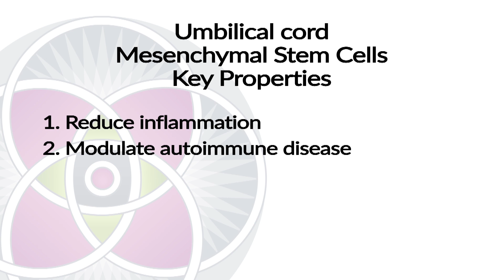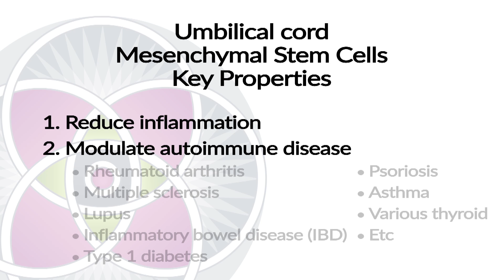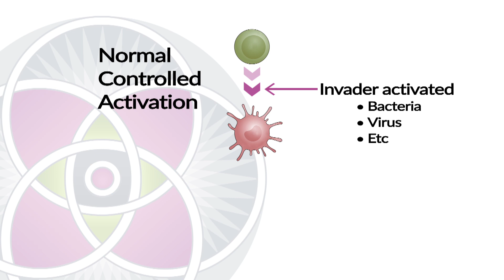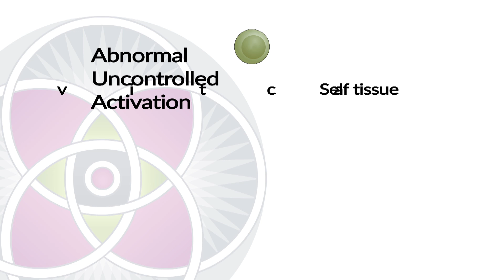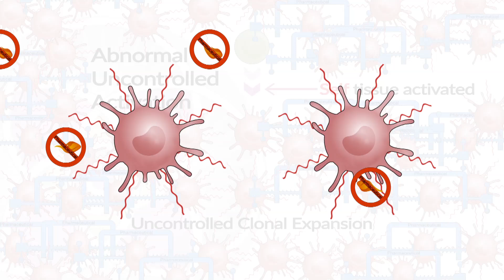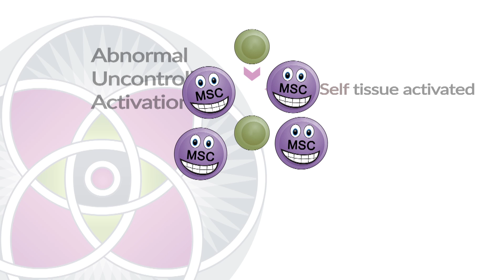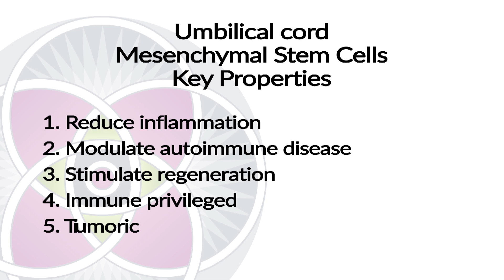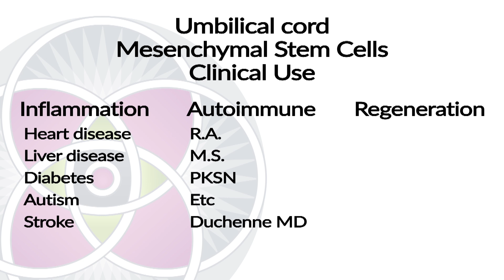What Are Stem Cells? What Do They Do? Part 3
These mesenchymal stem cells with their magic soup and those little vesicles that go pop and release the soup into the body and into the organ that’s damaged etc. What is the outcome of this soup of cytokines that is released? What do they do? Number one, a reduction of inflammation. A massive reduction of inflammation. This is really important because most of our chronic diseases that we all know of have as a part of their fundamental element the systemic inflammation of our body. It may only be your joints that are hurting because you have rheumatoid arthritis but you have, in fact, a massive systemic inflammation throughout your body because of this rheumatoid arthritis. The magic soup that the stem cells release immediately reduces inflammation at its source throughout your entire body.

Number two on the list of what stem cells are used for are autoimmune diseases. Diseases where our immune system has gone haywire and is causing all sorts of havoc in our body can be treated with stem cells. Many of these diseases we are very familiar with. Diseases such has rheumatoid arthritis, multiple sclerosis, lupus, IBD or inflammatory bowel disease. Even type 1 diabetes, you may not know, is an autoimmune disease. Psoriasis is a skin disease. Even asthma has autoimmune elements to it. Various thyroid dysfunctions are also autoimmune and can be treated with stem cells.

There is a whole other class of diseases that have immune dysfunction associated with them that are not exactly autoimmune, but still, we can use stem cells to treat them as well. These include cases where you have a chronic persistent infection that then causes the immune system to get overreactive so it can never calm down because the body is infected and the infection doesn’t go away. Lyme disease is a perfect example of that. Herpes or HIV fall into that category as well.

What do stem cells do? Stem cells essentially heal the problem at it’s source. Instead of just managing the disease or trying to manage the inflammation as pharmaceutical drugs do with all of their many negative side effects. Stem cells will essentially cure the disease where it starts. We don’t exactly understand how they do this. There is still much about this that is mysterious to us but the fact is, they do it. If you are suffering from any of those long list of diseases  such as rheumatoid arthritis, multiple sclerosis, lupus, IBD or inflammatory bowel disease, diabetes, psoriasis, asthma, or various thyroid dysfunctions that have autoimmune components to them, or massive inflammation because of a chronic infection, stem cell treatments could very well be your solution.

Where do we use these mesenchymal stem cells? Here are the three areas that stem cells are used, inflammation, autoimmune and regeneration. Under inflammation, heart disease, by the way heart disease is always associated with vascular inflammation. Liver disease, diabetes, autism, the inflammation of your vasculature also causes stroke so there is an element of inflammation in having a stroke. In the case of autism, autism is associated with massive GI, or intestinal inflammation. If you give the stem cells to a child that is suffering from autism, even a young adult that is suffering from autism, the inflammation in the GI goes away and the symptoms and characteristics of autism start healing and it can be very dramatic.

Rheumatoid arthritis, multiple sclerosis, parkinson’s. Duchenne muscular dystrophy, not necessarily associated with autoimmune, more of a genetic disorder but guess what? Stem cell treatments not only arrest the progression of the muscular dystrophy these cells can even heal it. Just incredible the magic that happens with stem cell therapy.

Regeneration, joints, spinal cords, brain, strokes, the list is endless. One of the most dramatic examples is when someone is paralyzed because they have had a spinal cord severed. The prime example is a commercial airline pilot who was in an accident.  The stem cell treatment was done on his spine and several months later, full function was regained.

Orange County / South Coast Metro

6310 San Vicente Blvd. Suite 285

LEARN MORE ABOUT STEM CELL THERAPY
What are stem cells and how do they work?
The current state of stem cell research, it’s applications and potential
What properties are unique to all stem cells?

SCHEDULE A FREE STEM CELL THERAPY CONSULTATION WITH OUR DOCTORS